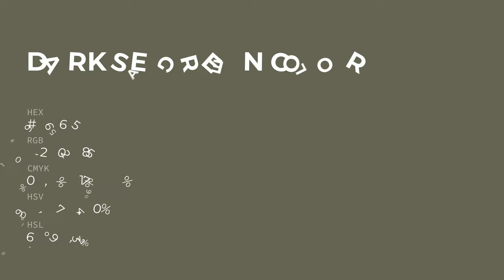Dark Seagreen color #666655 hex color - Green color - Cool color 666655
What color is Dark Seagreen ? #666655 hex color - Green color - Cool color 666655

Hex #666655 Color Code is also known as Dark Seagreen color.